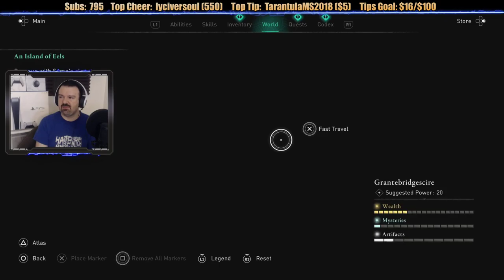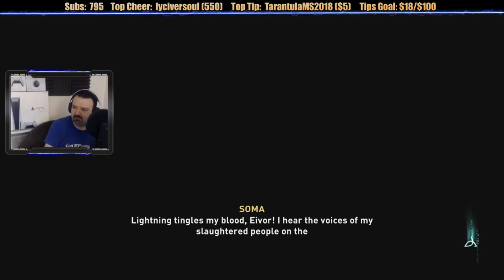Assassin's Creed Valhalla playthrough pt11 - Completing the Dane Questline/LEAP OF FAITH!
This is my playthrough of Assassin's Creed Valhalla, NOW upgraded to the Playstation 5 version!